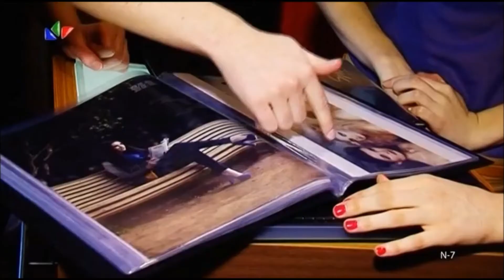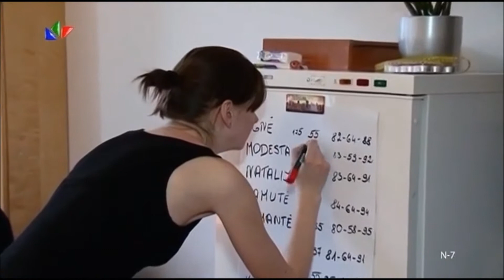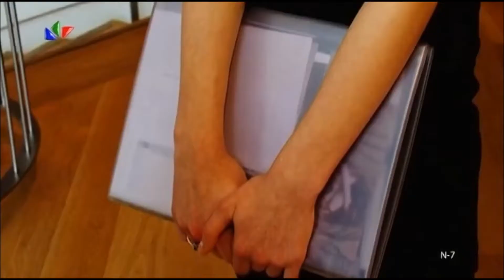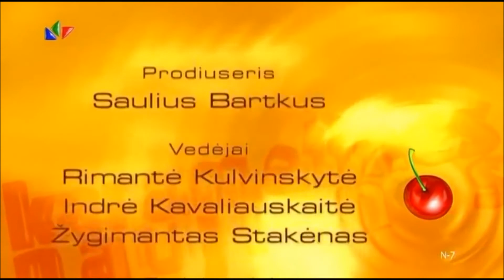Karamelines naujienos Supermodels.lt